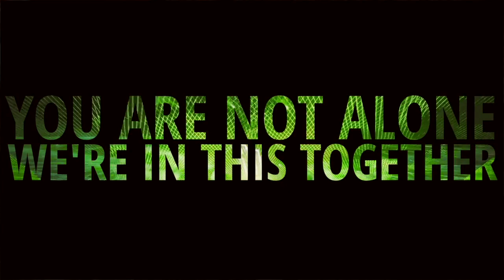Souxsoul - Live From Switzerland (Cruise Music Docked Sessions #4)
We return on your widescreen this Saturday for the last online Cruise Music party!

You are not alone, we are in this together!